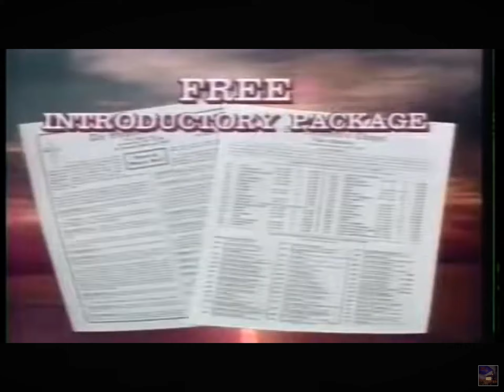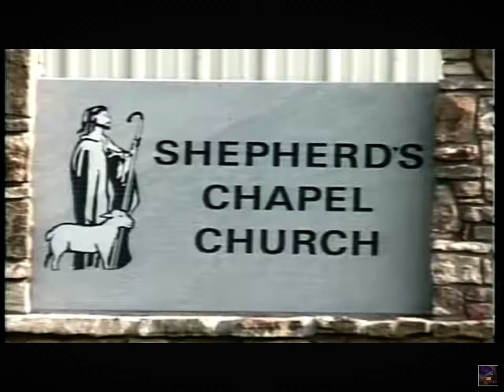Famine of the End Times Pt.2 - Pastor Arnold Murray